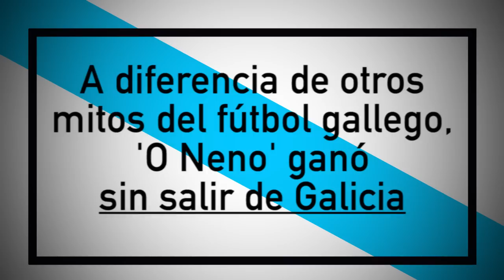Fran: "Merecimos ganar tres o cuatro ligas"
Fragmento de la entrevista de Fran González para la revista 'Panenka'. Se puede leer íntegramente en el número 39 de la publicación.